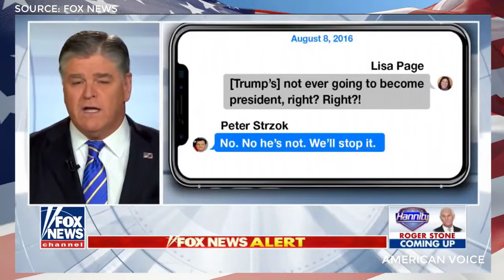"Deep State On The Brink Of Collapse!" Sean Hannity Reports on The Election Scandal!